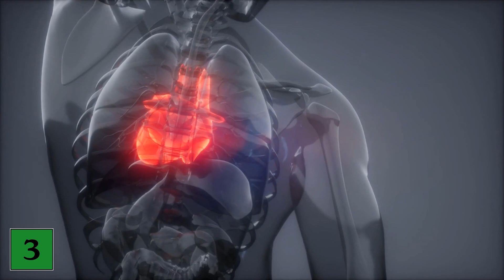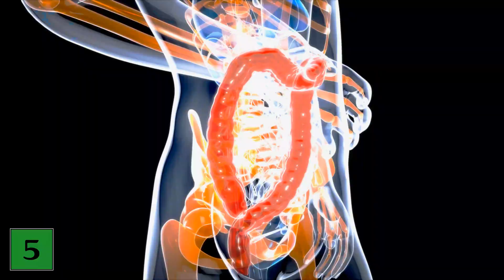DAS passiert mit deinem Körper, wenn du jeden Tag ENERGY DRINKS trinkst 🔥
Trinkst du auch regelmäßig Energy Drinks? - Hier zeigen wir dir was passiert, wenn du täglich Energy Drinks trinkst!

Energy Drinks gehören für viele Menschen zum Leben dazu. Es gibt sogar einige Menschen, die täglich zum Energy Drink greifen. Bist du auch einer von diesen Menschen? Dann solltest du dir dieses Video unbedingt bis zum Ende anschauen! Denn hier zeigen wir dir, was genau mit dir passiert, wenn du täglich Energy Drinks zu dir nimmst! Denn dies hat diverse Auswirkungen auf deinen Körper, die wir dir hier einmal genauer erläutern wollen!